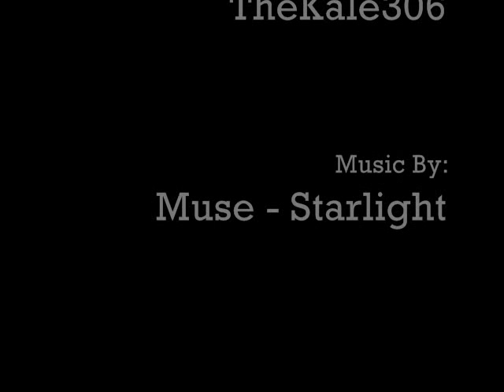Morgan Webb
The Beautiful Morgan Webb of G4's X-Play

(Apologies the music credits were supposed to read Muse - Bliss However It says Muse - Starlight) (I originally had Starlight instead of Bliss, when I removed it I forgot to change the name.)